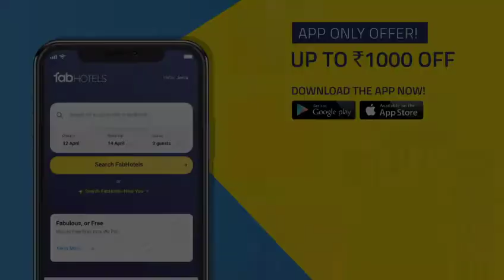Vikash at FabExpress Nest, Kolkata | Guest Review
Vikash talks about his experience of staying at FabExpress Nest, Kolkata.